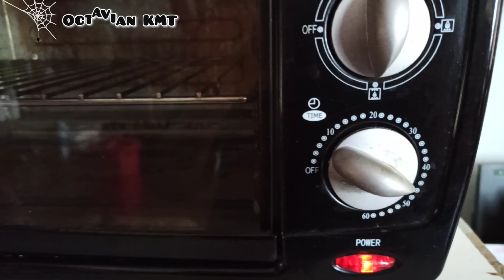Kue Pisang coklat chip ( Banana cake chocolate Chips )